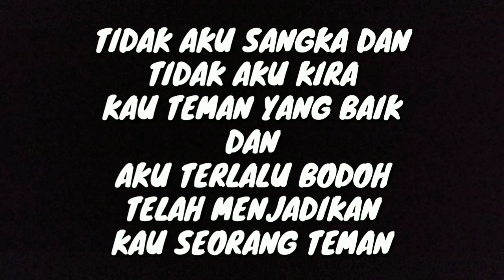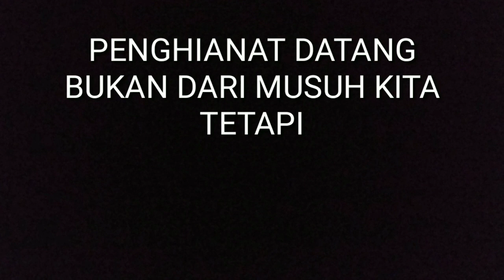PENGHIANAT | Film Pendek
Terima kasih semuanya sudah menjadi penonton setia channel youtube aku.